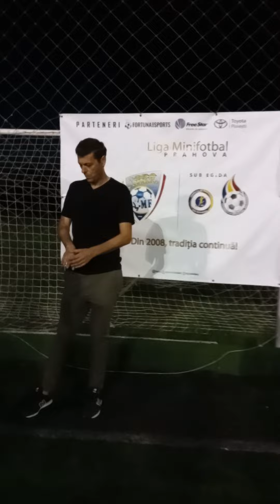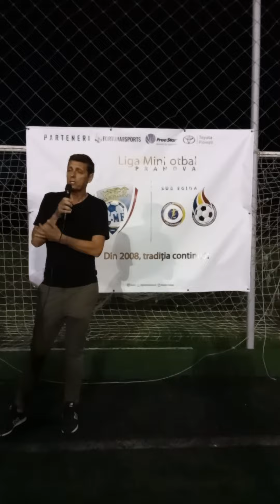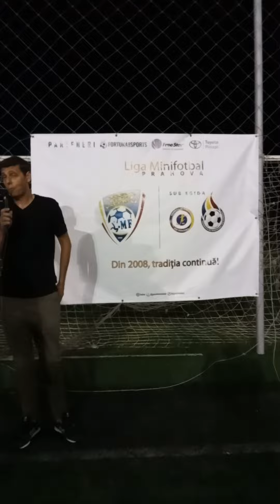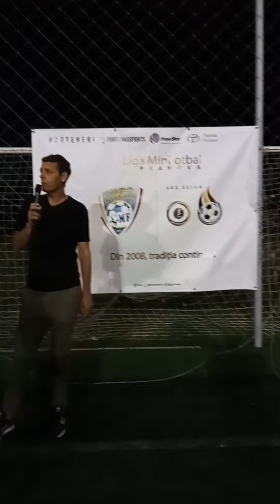RAZVAN DINCUTA-PRESEDINTE LIGA DE MINIFOTBAL -LMF PH.